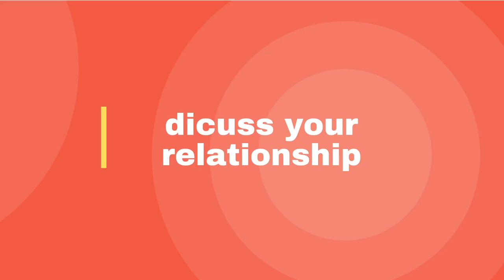5 Easy Steps to Improve Communication In Your Relationship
Watch the 5 easy steps to improve communication in your relationship TODAY.
Here are few ways to improve communication in relationships, and why is communication important in a relationship, Communication, is the building block of a healthy relationship. If you want to learn a few relationship advice, or marriage advice, or maybe you are interested in marriage coaching, and relationship coaching, and how to deepen connection, learn how to communicate, by listening to your partner. This is a perfect video for those of you who want to know how to get the communication back in your relationship, and how to keep communication in your relationship, Better Topics

♡ Follow me on all socials and watch my stories for fun content!